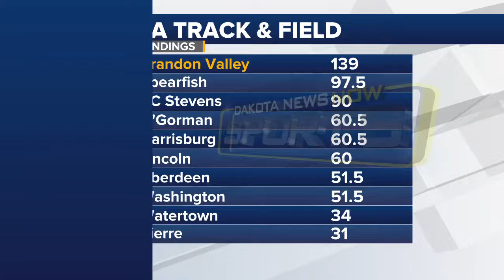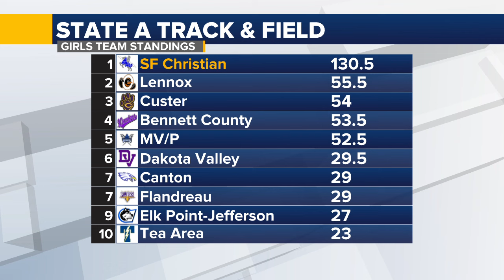STATE A TRACK & FIELD: Dramatic final relay victory leads Sioux Falls Christian to team title sw...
Charger girls win third straight championship, boys rally to win fourth consecutive crown